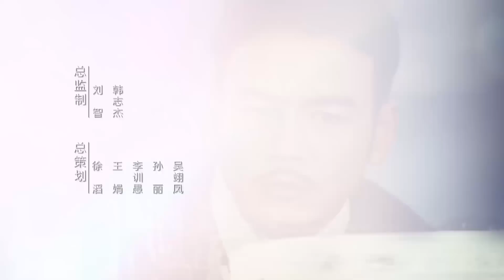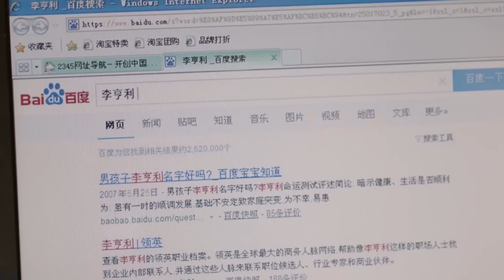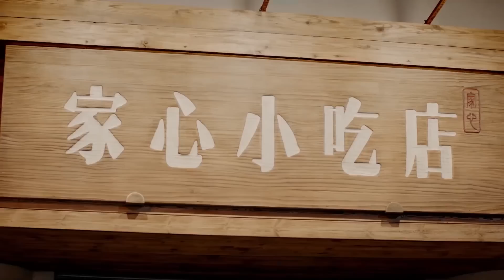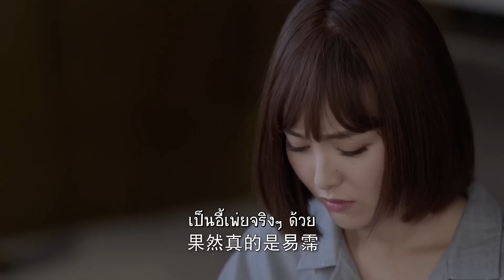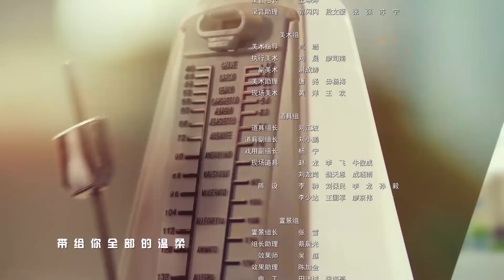ตอนที่ 11 | กาลเวลาหวนกลับ - See You Again | (โต้วเซียว ,ถังเยียน) 【ซับไทย】